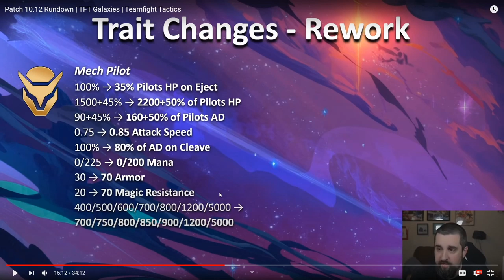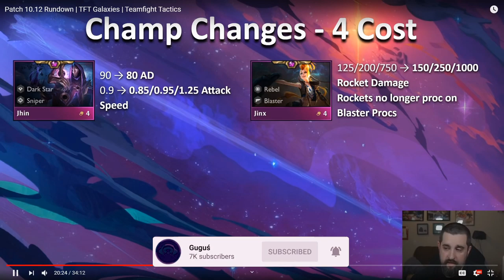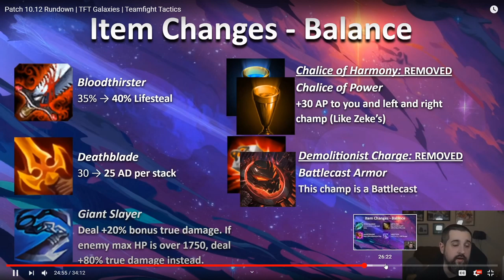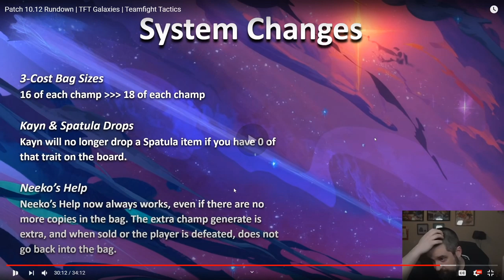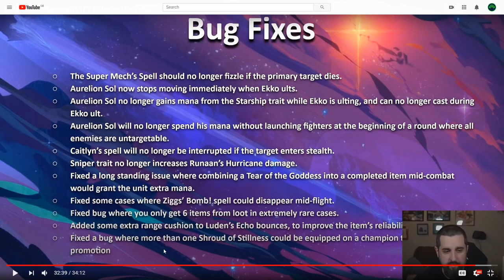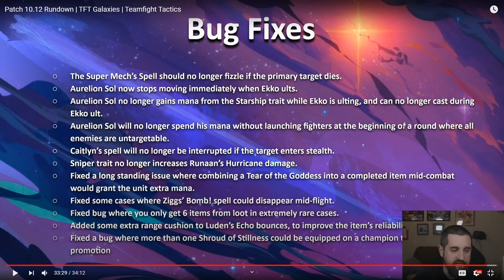W KOŃCU NOWE POSTACIE! - Patch Noty 10.12 TFT